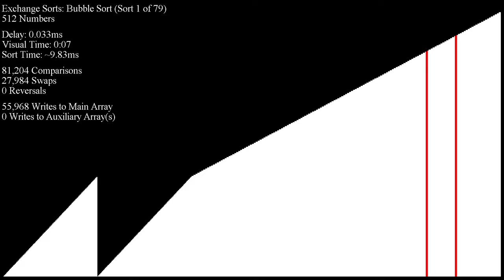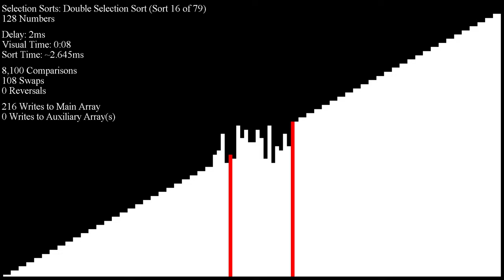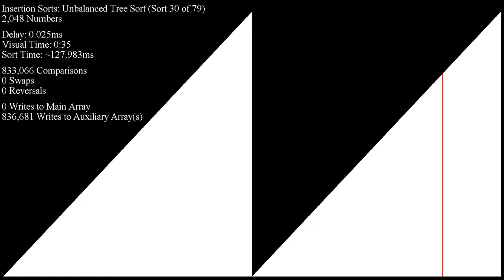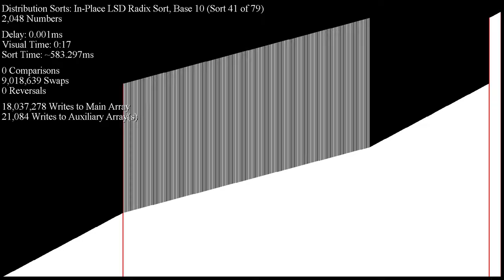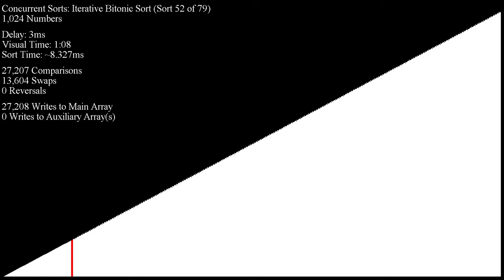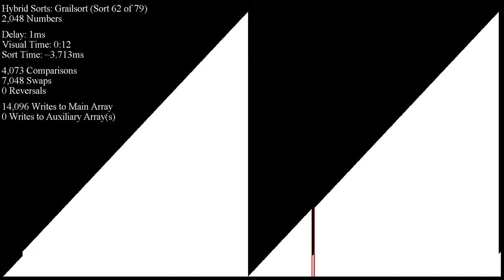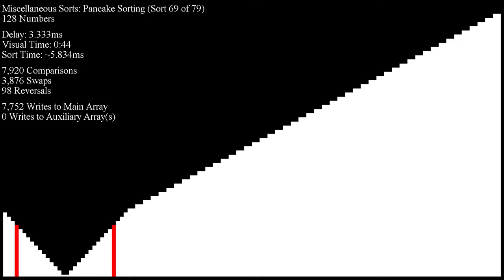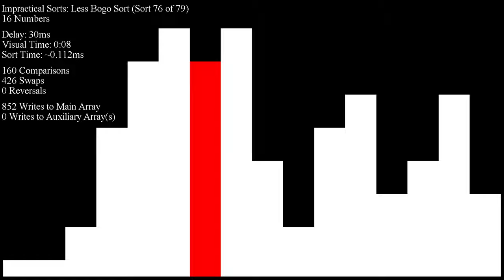Over 70 Sorting Algorithms in Under an Hour - "Final Merge" Inputs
*Another* distribution that isn't too friendly with Quicksort.